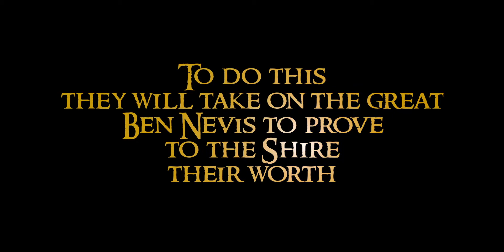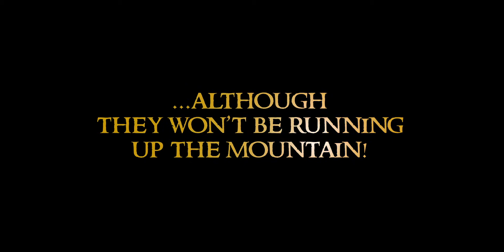Ben Nevis LOTR spoof trailer featuring Gary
A badly edited spoof Lord of the Rings trailer to raise awareness for our charity donation page.

Footage: various footage from the Lord of the Rings trilogy